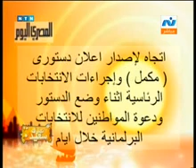فقرة الصحافة و أخبار اليوم 27/9 مع عادل السنهورى (1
فقرة الصحافة و أخبار اليوم 26/9 مع عادل السنهورى مدير التحرير العام بجريدة اليوم السابع